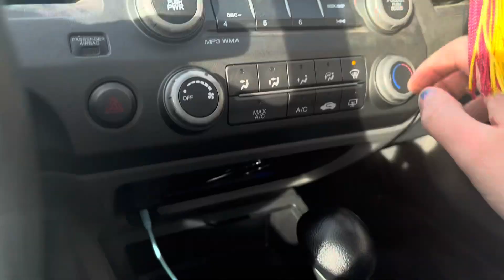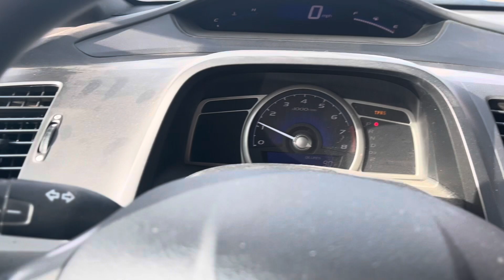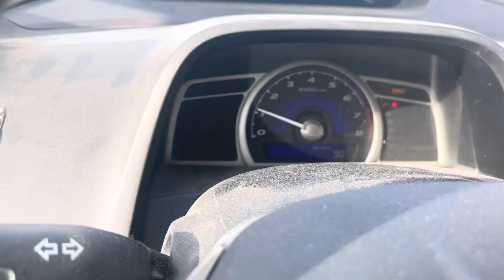A Day In My Life (400 Subs Special)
Amino: MidnightLps